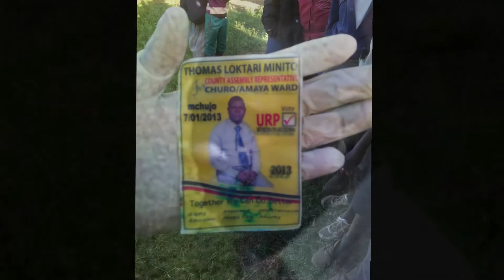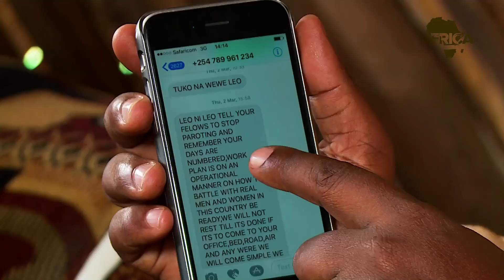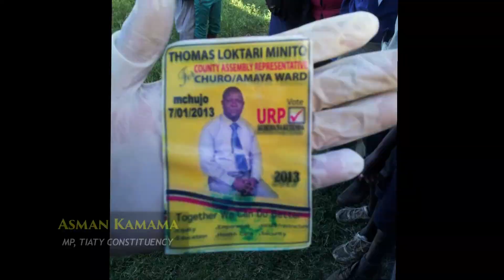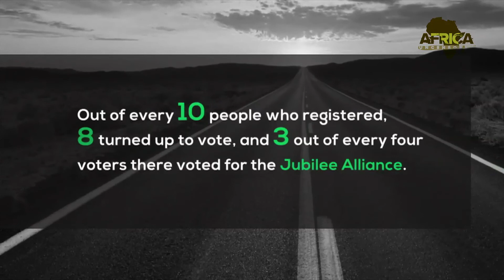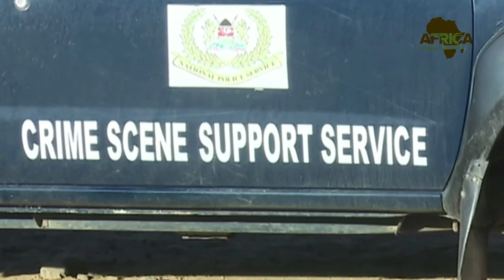The Trouble with Tiaty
Baringo County was counted upon in 2013 to deliver for the then Jubilee alliance and it did. With over 90 percent turnout in some of its six counties, Baringo was a solid stronghold. But is it now?